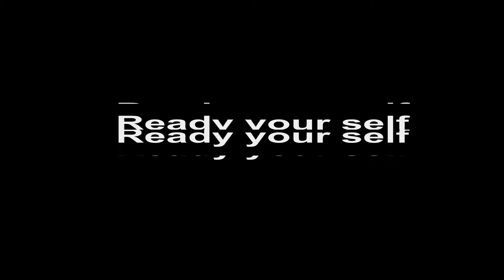skyrim specia edition [PC] (#38) Dragon attack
First we try to take down a boss, then a dragon in the end death takes away every thing...